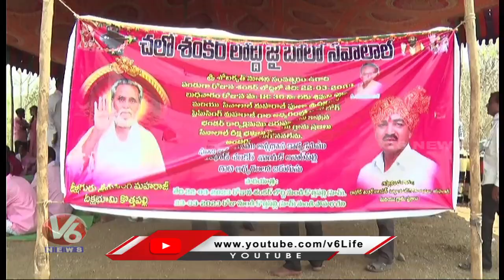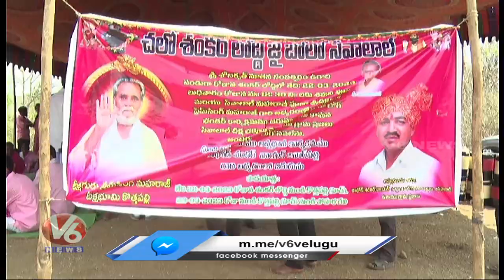Sevalal Devotees Special Pooja To The Shivling In Shankar Loddi On The Occasion Of Ugadi | V6 News